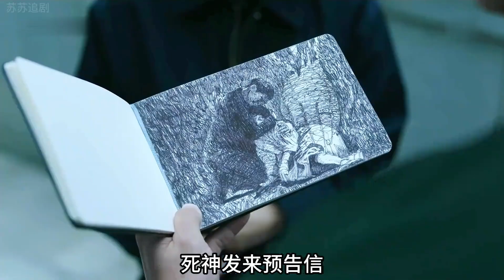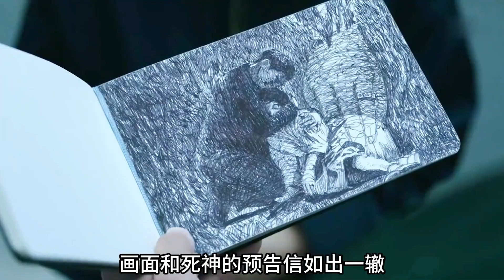女孩受到死神詛咒，3天內出門必有災難：懸疑劇